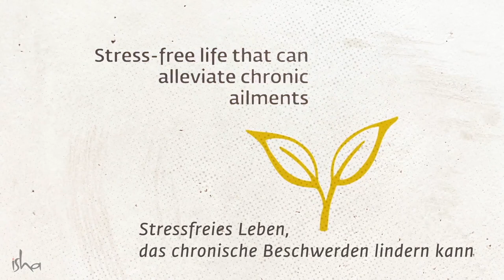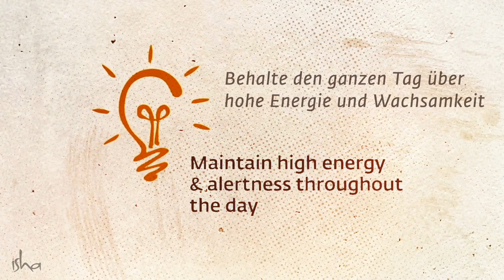Die wunderbare Wirkung von Shambhavi Mahamudra | Sadhguru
"Shambhavi Mahamudra ist ein Werkzeug, um die Quelle der Schöpfung zu berühren. Indem du deinen innersten Kern berührst, findet Transformation statt." - Sadhguru
Tausende von Menschen auf der ganzen Welt haben den Inner Engineering Online-Kurs abgeschlossen und sehnsüchtig auf diese Gelegenheit gewartet, ihre Erfahrung einen Schritt tiefer zu führen und Shambhavi Mahamudra Kriya zu empfangen, ein kraftvolles Werkzeug für innere Transformation. Jetzt online angeboten, durch das Inner Engineering Completion Online-Programm (englisch), kannst du Shambhavi Kriya von dem Komfort deines eigenen Zuhauses empfangen.

Die Übersetzung ist in Arbeit und wir hoffen bald den Inner Engineering Online Vollendung Kurs auf deutsch zu ermöglichen. Voraussetzung für den Kurs ist der Abschluss von Inner Engineering.